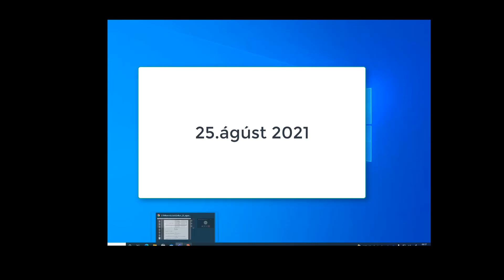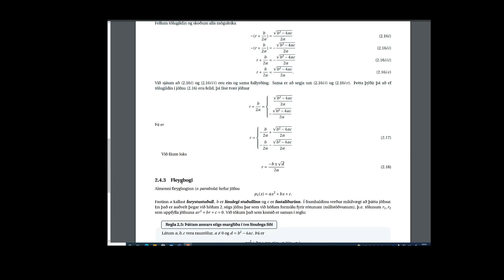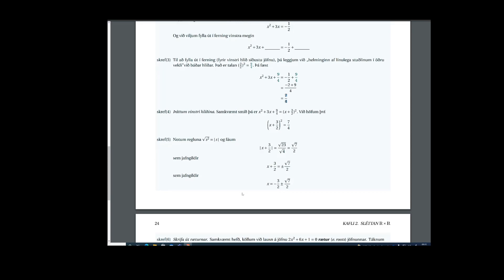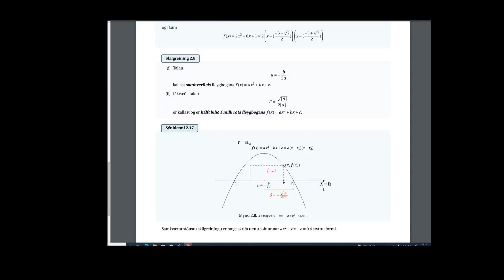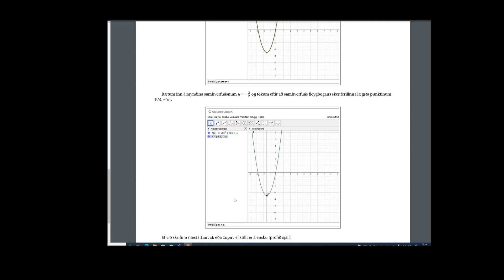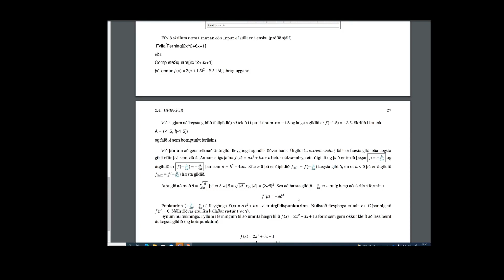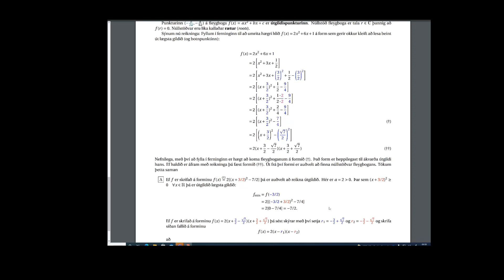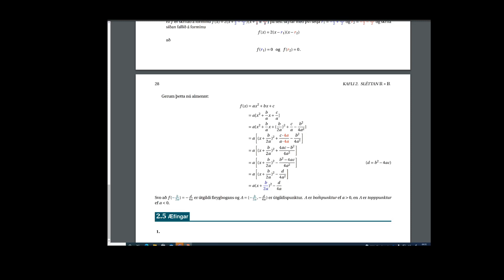FyllaIferning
Fleygbogi og annars stigs jafna.  Fyllt í ferning.  Útgildi og þáttun